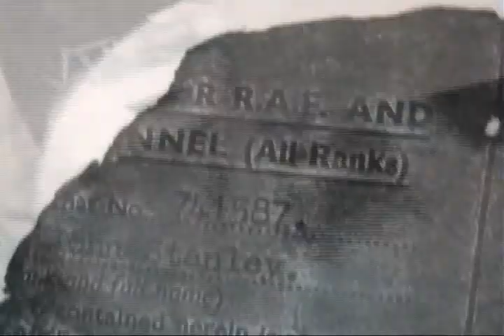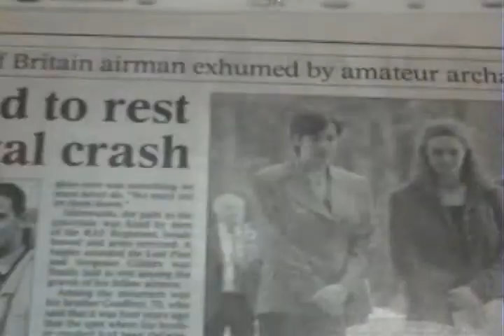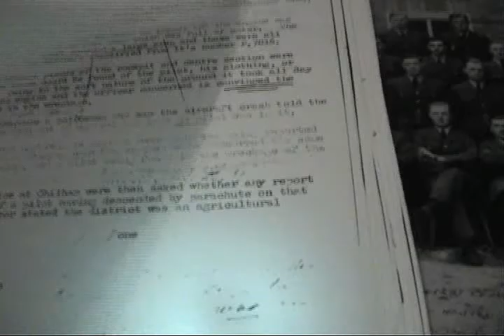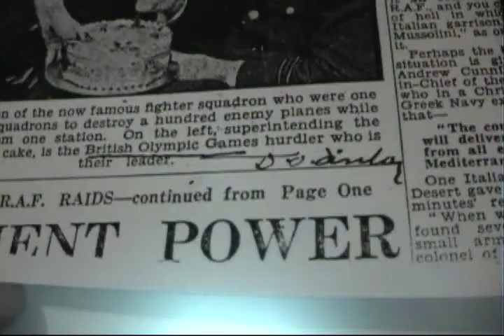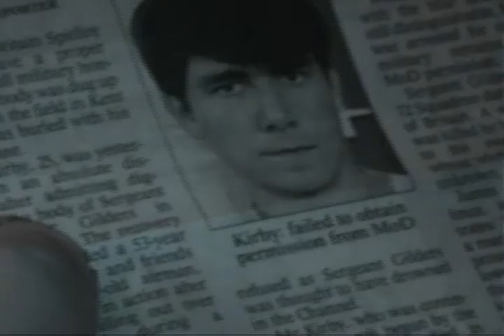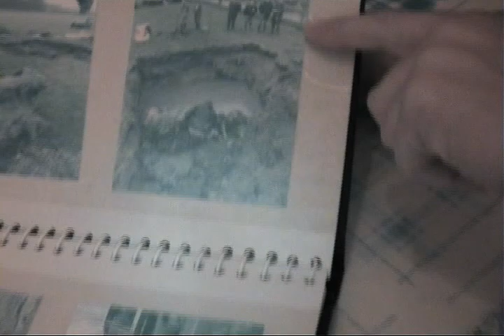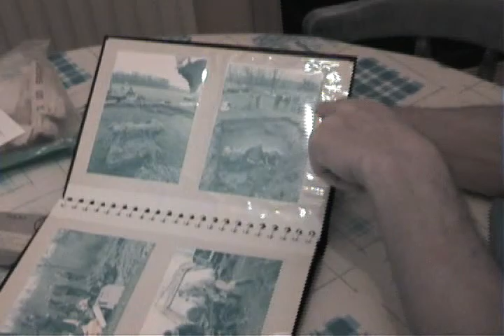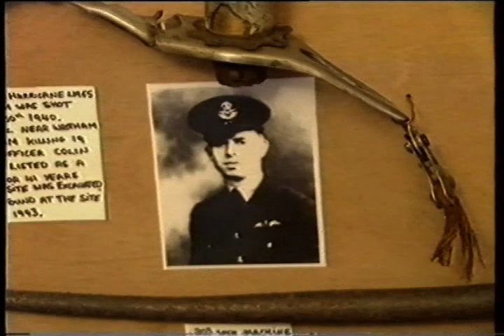Aviation Archaeology - Heroes of the Battle of Britain - Episode 3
Excavation of Sergeant John Stanley Gilders and his Spitfire
Heroes of the Battle of Britain - Episode 3  - Patrol Failed to Return"

Excavated WW2 plane - Spitfire - Aviation Archaology

Sergeant John Stanley Gilders: The story of the recovery of the lost pilot and his plane
John joined the RAFVR on 21st May 1938, and began flying at 18 E&RFTS at Fair Oaks and soloed on June 11th.

Called up on 1st September 1939, John was posted to No 1 ITW at Cambridge on 6th November.
On 1st February 1940, John moved on to 3 ITS at South Cerney, and with the course completed, he joined 72 Squadron at Acklington on 15th June.
He was slightly injured in a night-landing accident on 22nd August in Spitfire N3221.
72 Squadron moved south to Biggin Hill on 31st August. Johns claimed a Do17 damaged on 2nd September, a Me110 destroyed on 4th, he shared a Do215 on 10th, claimed a Me109 destroyed on 11th.  On Battle of Britain day, September 15th, he shot down an HE111.  All aboard survived as he forced the bomber down at the Maidstone Aerodrome.
He damaged Do17's on 24th and 25th and claimed a Me109 and a Ju88 destroyed over Sevenoaks on 27th.

Whilst the HE111 on the 15th was not a Kill, this is included among the 5 planes John brought down on his own, added to the one shared on the 11th
72 Squadron moved to Leconfield on 19th October. John joined 616 Squadron at Kirton-in-Lindsey on 8th November, but on 26th he joined 41 Squadron at Hornchurch.

On 21st February 1941, at the age of 21, John failed to return from a patrol with 'A' Flight in his Spitfire (P7816), and was listed as 'missing, believed killed'. John's Spitfire was seen to drop out of formation for no apparent reason. R/T contact was attempted but no reply came as his aircraft disappeared into cloud at 25,000 feet. It was widely assumed that he suffered from anoxia as a result of his oxygen supply failing, and of the very high altitude, John had pased out and did not recover.
No. 49 Maintenance Unit was sent to the crash-site, where it recovered a small amount of wreckage, but no human remains.
The crash site at Bodel Street in Chilham, east of the River Stour in Kent, had been known for many years, but the Ministry of Defence refused anyone permission excavate to it.
In 1993, Aviation Archaeologist Mark Kirby decided to ignore the MOD and went to the family whose final wishes he would accept. On 20th April 1994, Spitfire P7816 and the remains of Sgt. John Gilders were recovered.

John Gilders was finally laid to rest in Brookwood Military Cemetery, Surrey (Grave 20. E. 15), with full Military Honours on 11th May 1995.

Related Information
The farm had been sold, and with the consent of the relatives of Sergeant Gilders, Mark Kirby, a Kent based historian, approached the new owner with a view to identifying the pilot. The new farmer had a fresh outlook on the possibility of there being a body in an unmarked grave, in a field that he ploughed twice a year, and wanted the matter investigated. An approach was therefore made to the MoD asking them to send and RAF recovery team to investigate the site. This was refused as there was no evidence that this was the grave of Sergeant Gilders, or that remains would be found. Permission for a recovery attempt by anyone else was also denied as there was a possibility that human remains could be found! Mark Kirby therefore carried out the excavation in the full knowledge that he was in breach of Protection of Military Remains Act, which had, until then, never been used.

When, as predicted, human remains were unearthed the local Police were informed and attended the site, taking possession of the pilot's remains. Mark Kirby was charged under the Protection of Military Remains Act. In court he pleaded guilty, but was given an absolute discharge by the court as he was carrying out the wishes of the pilot's family.